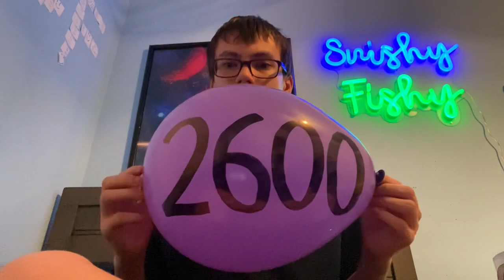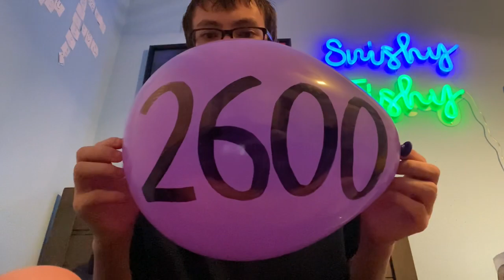Inflating a balloon #2600